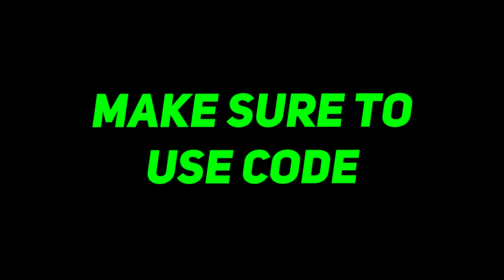Fortnite Montage - "NOT LALALA" (BBNO$, Y2K)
Fortnite Montage called "NOT LALALA", enjoy!
Song: BBNO$ - Slop prod. by Y2K
USE CODE SOMA IN THE ITEM SHOP ❤️

Hope you all enjoyed the new montage. Make sure to follow my other socials below to stay up to date with everything.